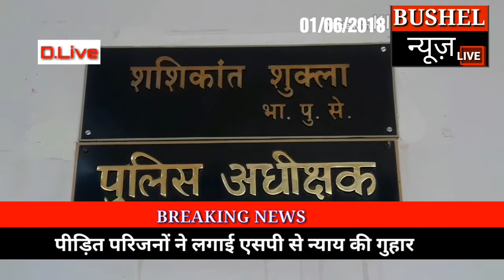जबलपुर के पुलिस अधीक्षक कार्यालय में तैनात सुरक्षाकर्मी ने किया मीडिया से अभद्र व्यवहार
जबलपुर के पुलिस अधीक्षक कार्यालय में तैनात सुरक्षाकर्मी ने मीडिया के साथ किया अभद्र व्यवहार और कहा कि पुलिस अधीक्षक शशिकांत शुक्ला के निर्देश हैं कि मीडिया कर्मियों को कवरेज करने से रोका जाए .